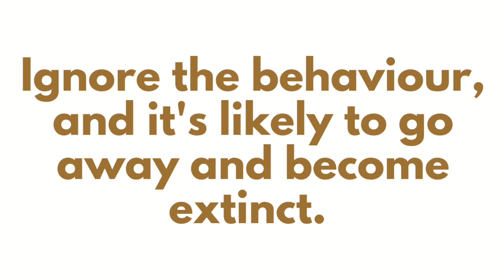Is your Labradors recall failing? - Find out why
If your Labrador HAD a great recall, but now it's unreliable, you must understand why.

This video helps you understand extinction and how it can ruin your dog's training.

If your dog's recall has become extinct, don't worry... click this link to teach them a reliable 4-stage Whistle Recall.